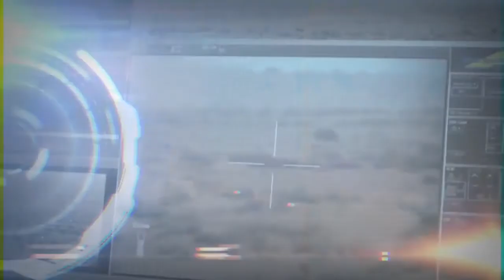Army Day Official Video - 2021 | Indian Army Action | Indian Force | Indian Army Traning